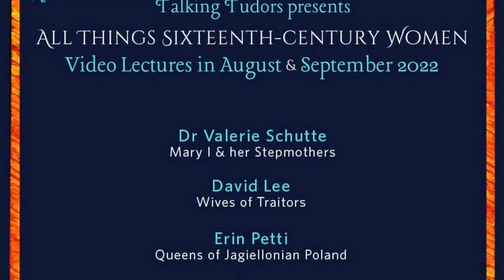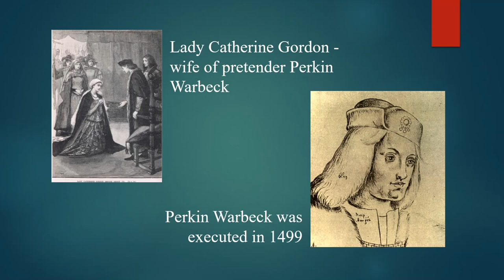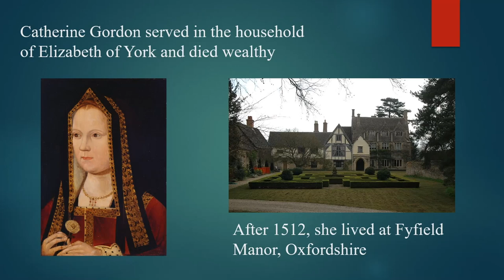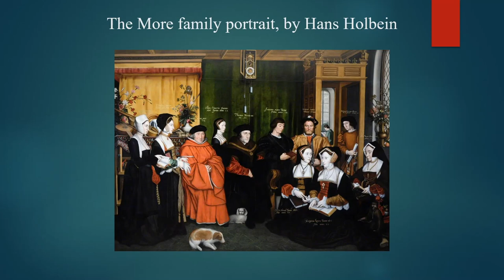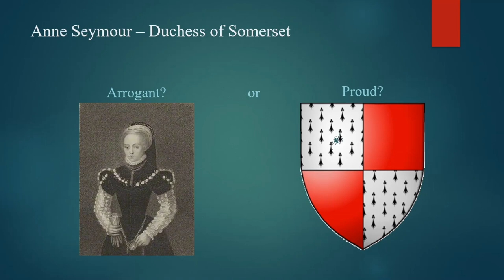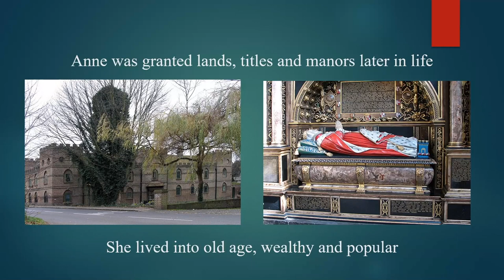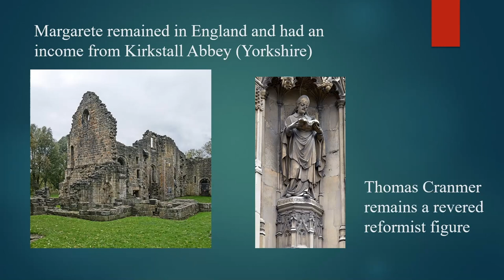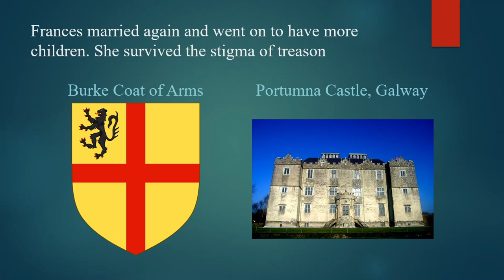Wives of Traitors by David Lee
Talking Tudors presents 'All Things Sixteenth-Century Women'

♡ How you can support Talking Tudors!